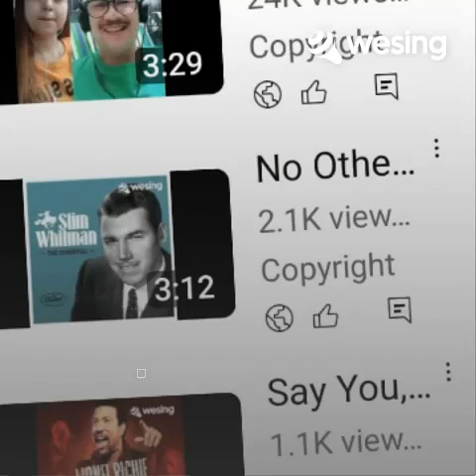July 19, 2024